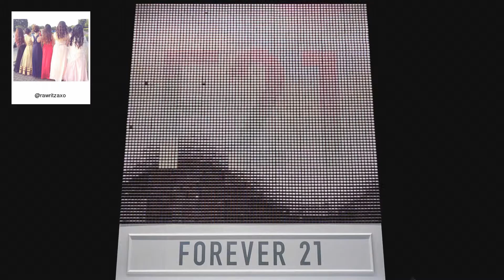F21 Thread Screen